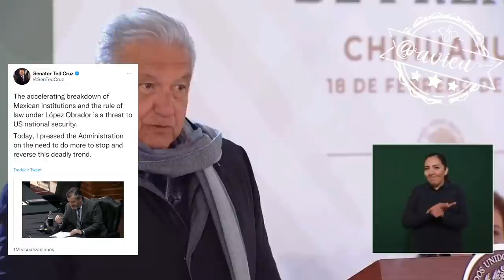Dice que es un timbre de orgullo que Ted Cruz se lance en contra de su gobierno 🦆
Dice que es un timbre de orgullo que Ted Cruz se lance en contra de su gobierno 🦆, que le preocuparía si el Senador republicano lo alabara 🦆